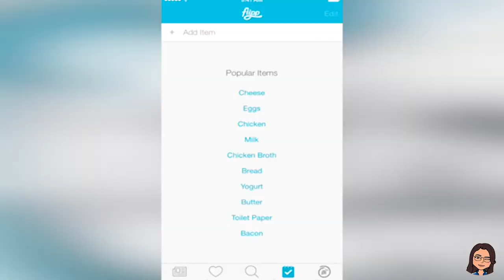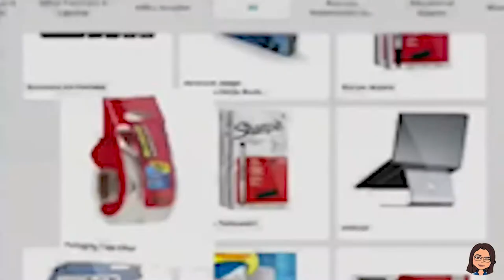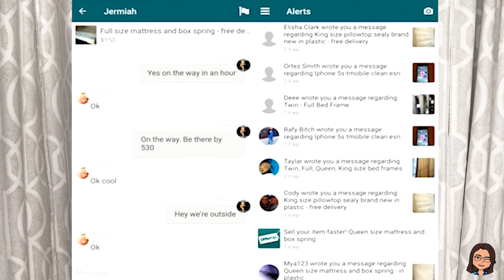14NT ...Free Apps to either Save Us or Make us Moneyتطبيقات اعطتني فلوس وتطبيقات سيفتني فلوس..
في هذه الحلقة, تعالوا نشوف كيف ندخل فلوس بس بسسب استخدامنا لتطبيقات مجانية...

In this episode, let's dive in some free apps that going to make us some cash or save us some other.

Ibotta
استخدموا كود mbfbaoc عشان تجيكم $10 دولار

Retale.

كتابة، تصوير وانتاج:
فاطمة الجاوي

Writing, filming, and editing by:
Fatimah Aljawi

faljawi.usa